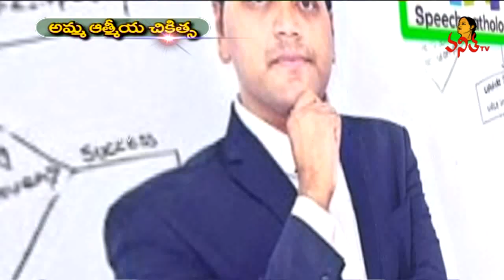అమ్మ ఆత్మీయ చికిత్స - Inspiring Women Sreeja Reddy Saripalli Face To Face | Vanitha TV